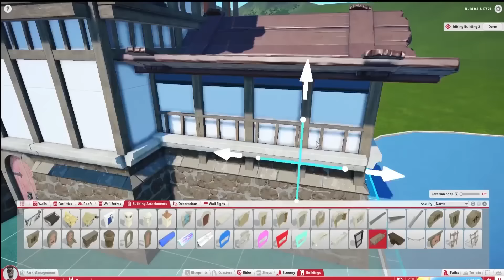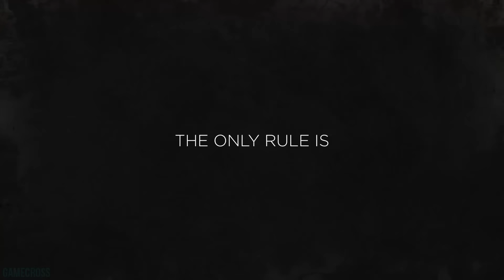18 Upcoming PC Exclusives Gameplay Compilation for 2016 + 2017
In this video, we take a look at gameplay from 18 Upcoming PC Exclusives in 2016 and 2017. Which of these titles are you interested in? Comment your thoughts on the Top 18 Upcoming PC Exclusive Games in 2016/2017 Gameplay Compilation. This is Gameplay from 18 Upcoming PC Exclusives in 2016 + 2017.

Star Citizen
Tyranny
Mount and Blade 2: Bannerlord
Dreadnought
Rising Storm 2: Vietnam
Lost Ark
LawBreakers
Warhammer 40,000: Dawn of War 3
Planet Coaster
Unreal Tournament
Scorn
Routine
A Hat in Time
Fortnite
Hello Neighbor
P.A.M.E.L.A.

Top 20 Upcoming 2016/2017 Games with the BEST GRAPHICS-

Top 20 Upcoming OPEN WORLD Games in 2016 and 2017-